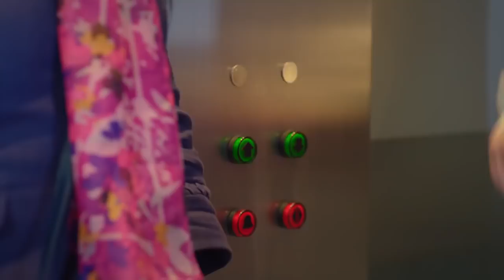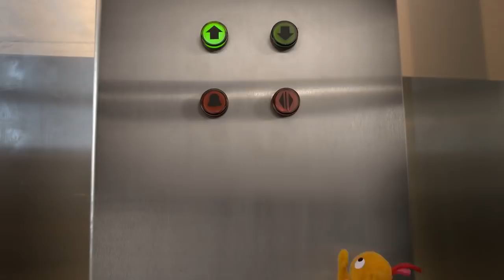Cleaning the Car and More! | Big Twirlywoos Clips Compilation! | Best Moments